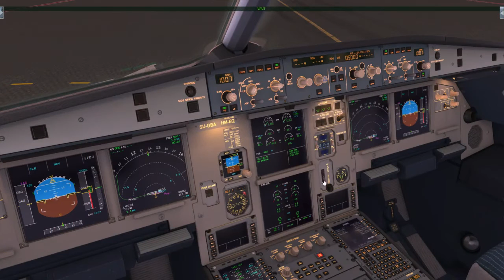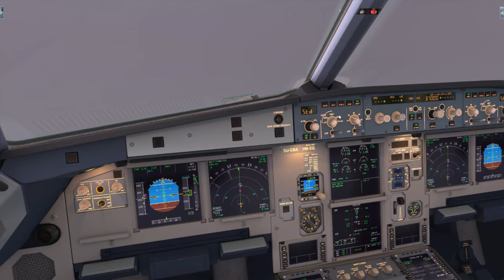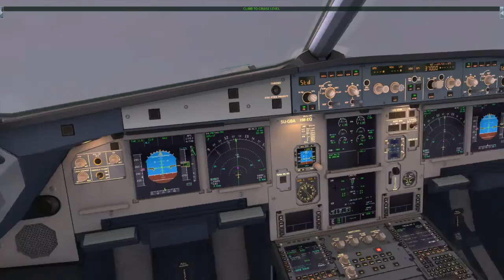Prepar3D V3 - EgyptAir A320 Departure from Cairo inbound Doha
Add-ons Used : - Aerosoft A320/A321 V1.31
                            - Active Sky 2016 and Active Sky Cloud Art
                            - ORBX Global , Vector and OpenLC
                            - SDG HECA X
                            - FSFX Packages for A320

System Specs - i7 4790k @ 4.7Ghz Watercooled by H110
                           - GTX 760 4GB
                           - 8GB RAM